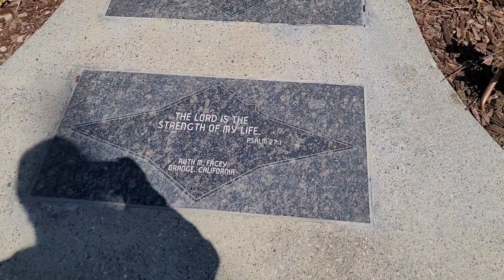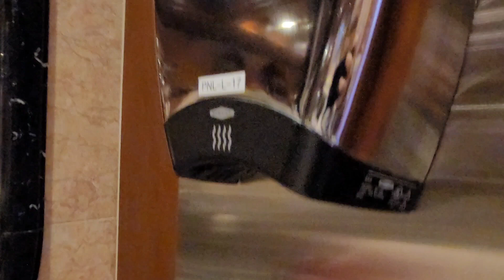Nhà thờ chính tòa pha Lê. ( Chris cathedral campus)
Hôm nay 03/28/23 cả nhà đến nhà thờ kiếng.